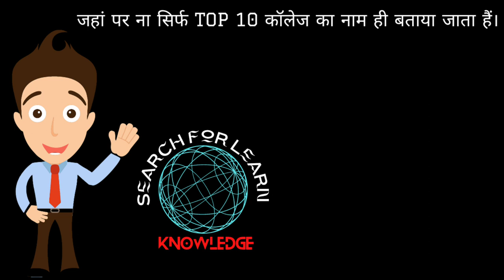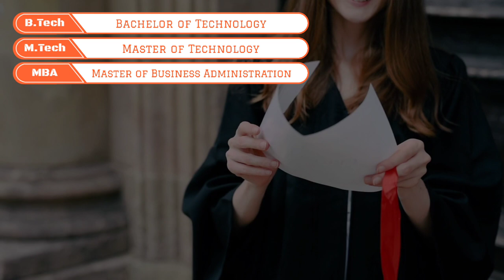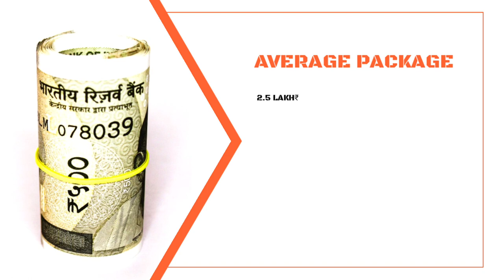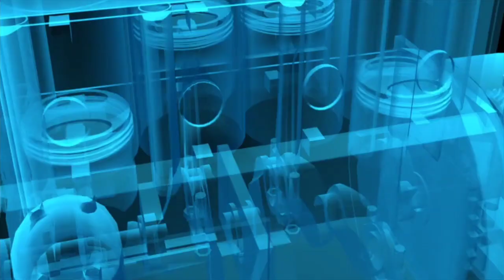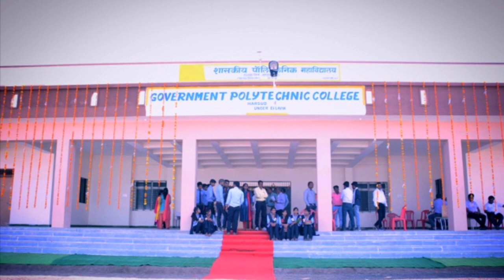Top Ten College in Khandwa. Best college in Khandwa. Khandwa ka top college. Colleges in Khandwa.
Friends aap ek aise YouTube Channel par pahuch chuke hai jahan par na sirf Top Ten College ka nam hi bataya jata hai balki Top Ten College ke bare me puri puri jankari kafi details me di jati hai.

Aur aaj ke is video me ham janenge top ten college of Khandwa. Doston Khandwa me har prakar ke colleges hai. yahan par engineering colleges, medical colleges, management colleges, pg colleges and pharmacy colleges hai. Inhi sabhi collegon me se top ten college ka nam yahan par diya gya hai jo bahut hi achha hai aur inke environment bhi achha hai.

To Friends aap is video ko end tak jarur dekhen aur Khandwa ke top ten college ke bare me achhe se jankari len. Doston yahan par Khandwa ke top ten college ka nam diya ja rha hai lekin in sabhi collegon ke bare me puri puri jankari ke liye aap hamare is video ko end tak jarur dekhen. To Friends Khandwa ke top ten college ke list me number one par hai,

1. Shri Dadaji Institute of Technology and Science
2. SPITR College
3. Government Medical College Khandwa
4. Motilal Nehru Law College Khandwa
5. MJP Polytechnic College Khandwa
6. Eklavya Polytechnic College Khandwa
7. Poonam Chand Gupta Vocational College
8. Government PG College Khandwa
9. Government Polytechnic College Khandwa
10. Sai Institute of Nursing.

Friends yah hai Khandwa ke top ten college jahan se agar aap study karte hai to ye college aapko approved aur valid degree dete hai.